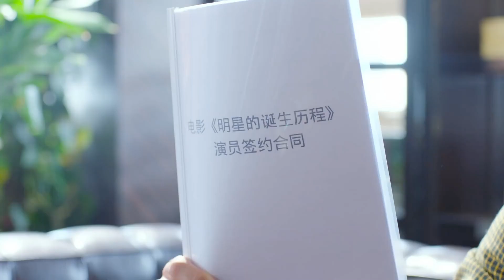心機男步步為贏，蠱惑灰姑娘霸占總裁的財產，這下誤會越來越深，灰姑娘深陷泥潭